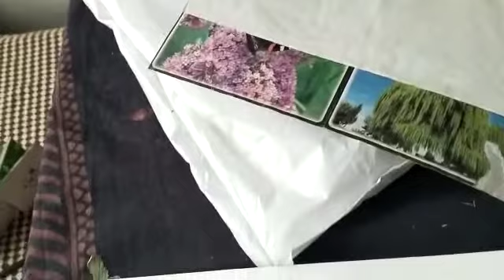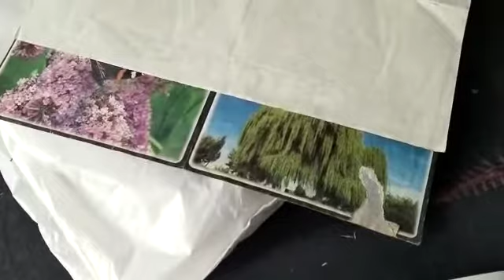anchor twist 0.7 mech. pencil